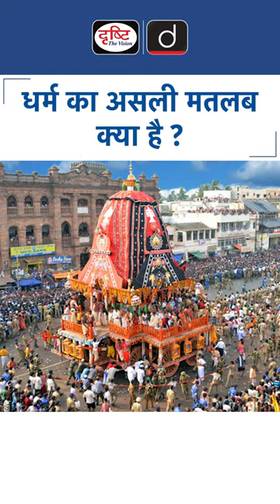धर्म का असली मतलब क्या है ?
​ @drishtishortsvideo   डिजिटल संसार को और रचनात्मक बनाने के लिये दृष्टि मीडिया की यह एक नई पहल है। इसमें हम देश-दुनिया के रोचक किस्से साझा करेंगे, नई तकनीक और इतिहास की बातें बताएंगे और साथ ही यहॉं आपको मिलेंगी  किताबों और फिल्मों पर भी दिलचस्प जानकारी।

इस तेज़ भागती दुनिया में क्या-कुछ महत्त्वपूर्ण घट रहा है वो सब आपसे साझा करेंगे वो भी  केवल 1 मिनट में क्योंकि आपका हर मिनट है कीमती।

एक संस्थान के रूप में दृष्टि इसी बुनियाद पर कार्य करती है कि आपको सर्वश्रेष्ठ कंटेंट मिले। यहॉं भी हम इस वादे के साथ मौजूद हैं।